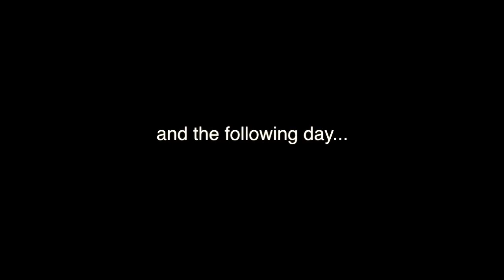Moonwalking Labradoodle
Oscar, the miniature australian labradoodle, took advantage of the first snow of the year in Cambridge to practice his moonwalking skills. His Kong Frisbee helped...